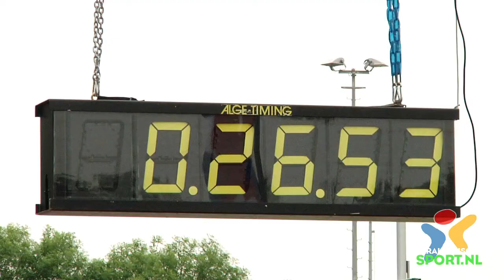Teaser interview Marlou van Rhijn: "Tevreden met seizoen tot nu toe"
Het hoofddoel van de voltallige Nederlandse atletiekploeg is uiteraard het WK in Lyon. Vanaf 19 juli wordt er in de Franse stad voor het eerste sinds de Paralympische Spelen weer gestreden om mondiaal eremetaal. Marlou van Rhijn is zeker één van de atleten om in de gaten te houden.